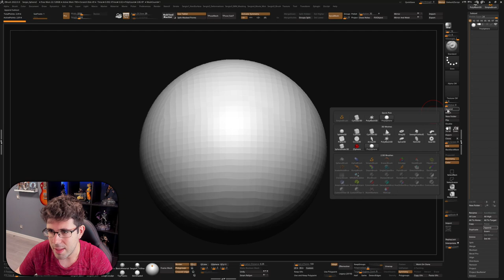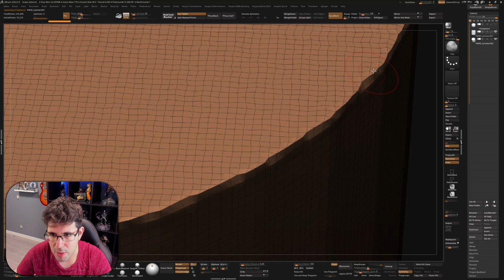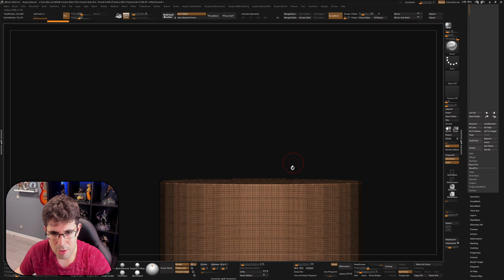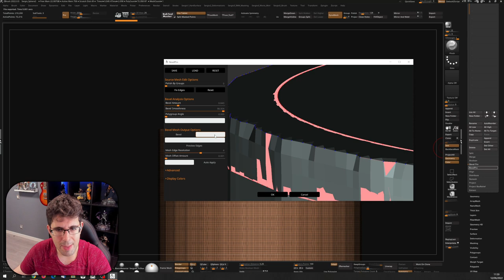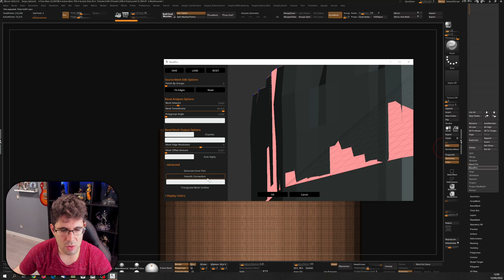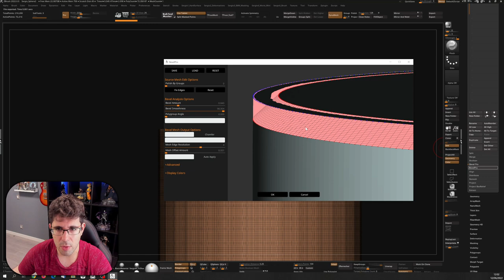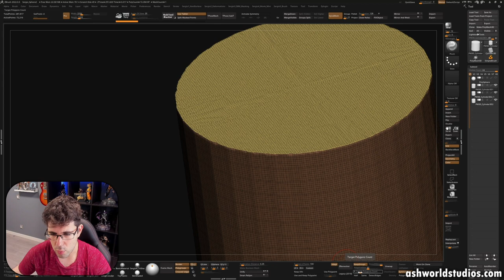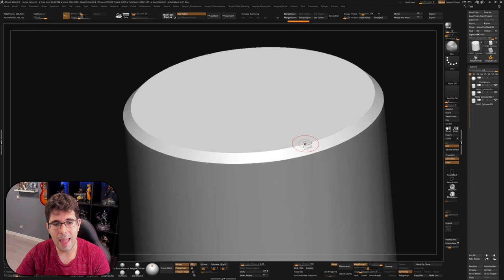Tutorial Zbrush en Español #69 | BEVEL PRO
Imagen de Miniatura: Pixologic
Cancion: